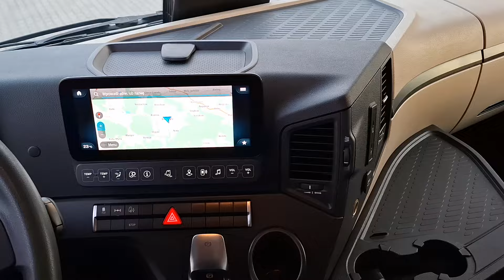MERC ACTROS L 1845 / STANDARD / Przeb 73 tys.km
// OFERTA SPRZEDAŻY //